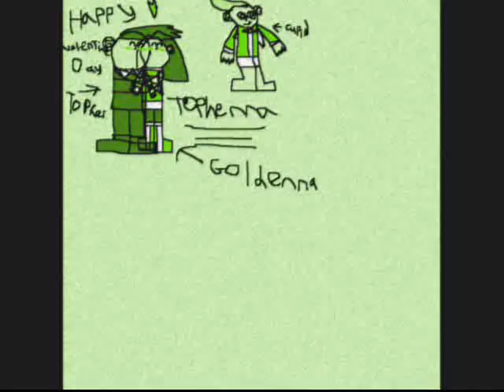Tophenna "Love Story"